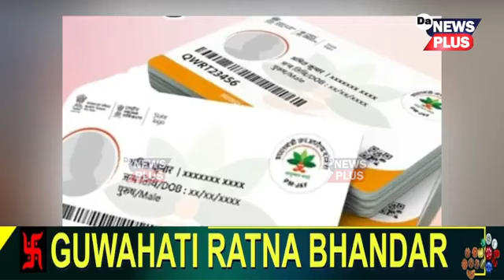হঠাৎ বন্ধ হৈছে আয়ুষ্মান কাৰ্ডৰ একাধিক সেৱা